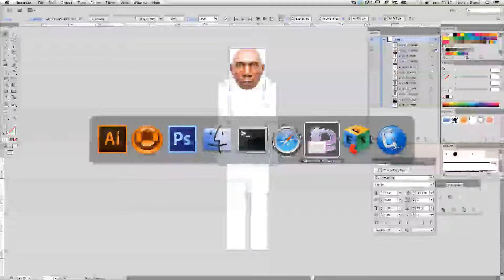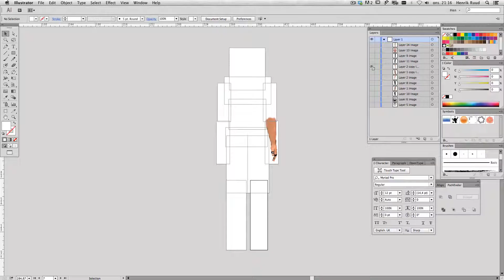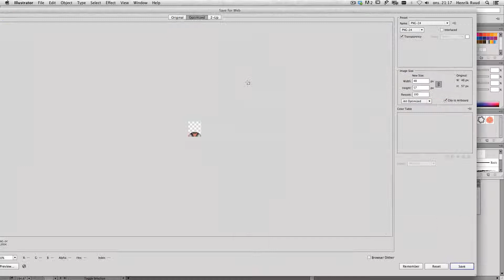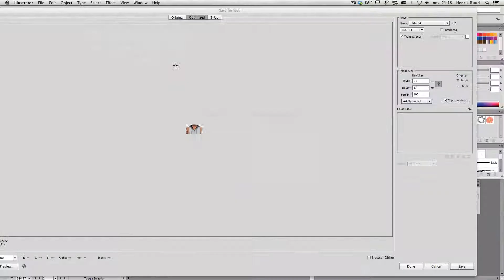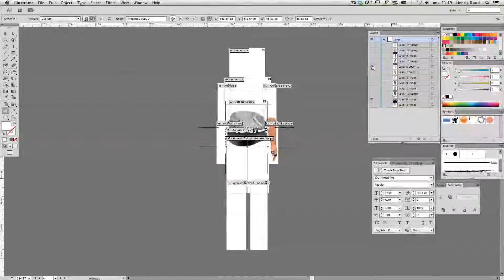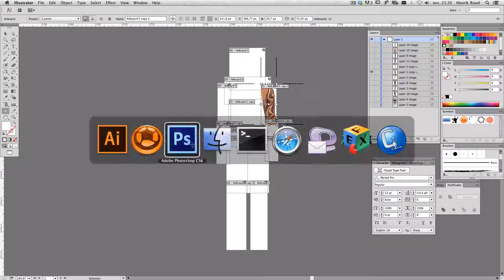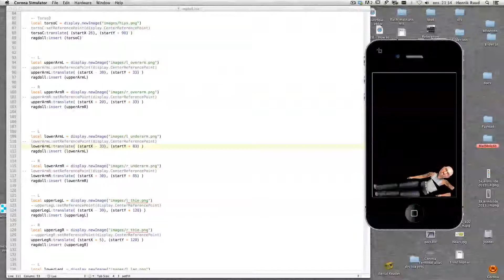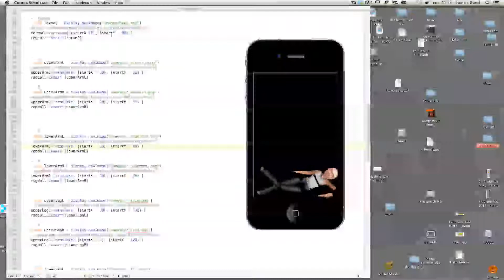Corona SDK test 1 Bones structure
testing Inverse Kinematic-like effect with bones structure in Corona SDK. I used the Lib "Ragdoll"